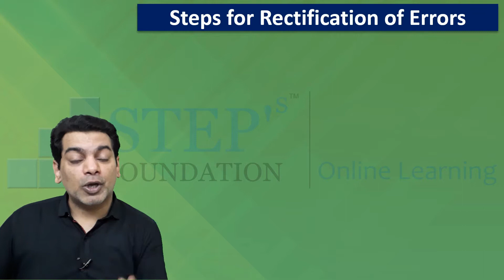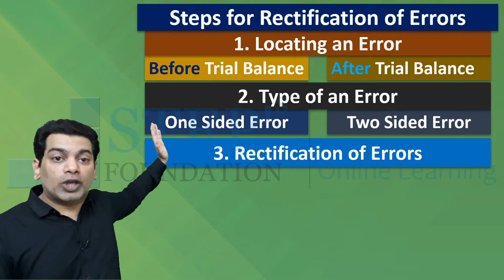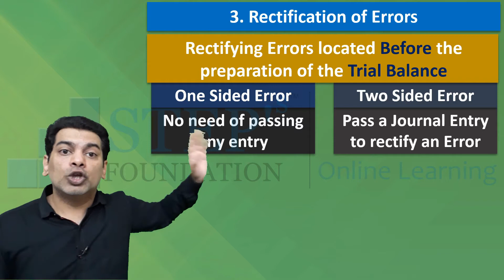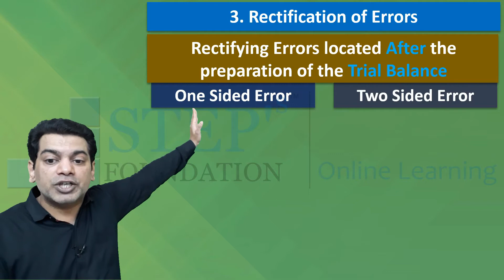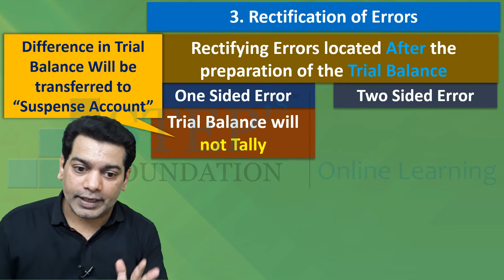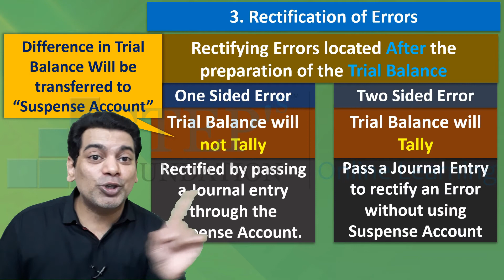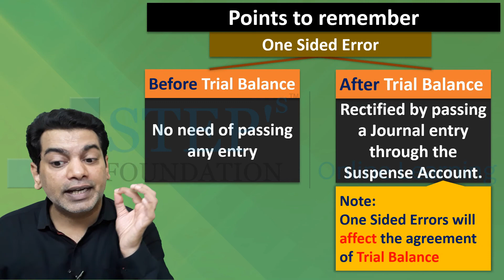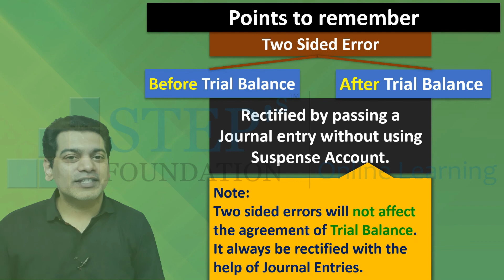11 ACC 2 Steps for Rectification of Errors, Rectification of Errors Basic, Bookkeeping & accountancy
Rectification of Errors Basic Concepts, Steps for Rectification of Errors, Bookkeeping & accountancy 11th Commerce State Board.
Class 11 / 12 Commerce
Learn Bookkeeping & Accountancy at Just 499/- for a year.
download the STEPs Foundation Online Learning app today.
App Features
1. Watch Video Lecture
2. Learn / Read Notes
3. Take MCQ tests / solve Puzzles
4. Practice / Assignment Questions
5. Daily new Video Lecturer will be uploaded.

Rectification of Errors  class 11 commerce, solution to HSC state board Text book questions, Video lecturer on Answer to text book sums. Watch Videos for class 11th Commerce learn book keeping and Accountancy through video learning. Accounting of Rectification of Errors  Text Book example number . Simple and easy to understand solution. Simple language and tips to understand the topic quickly. All video lectures are as per Maharashtra state board 11th Commerce new updated syllabus / portion year 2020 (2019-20) Syllabus. Solution as per board guidelines. 11th commerce, online learning,
class 11th commerce, Rectification of Errors , solving Rectification of Errors , Rectification of Errors  solution, book-keeping & accountancy, Rectification of Errors hsc state board, how to solve Rectification of Errors